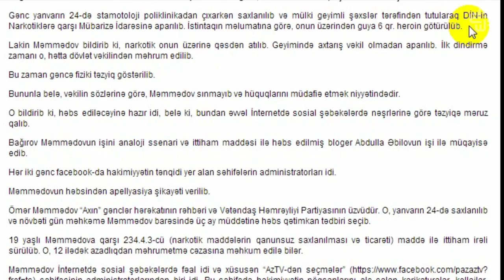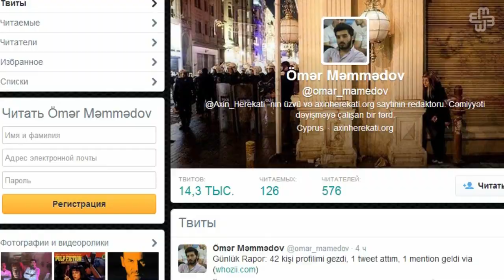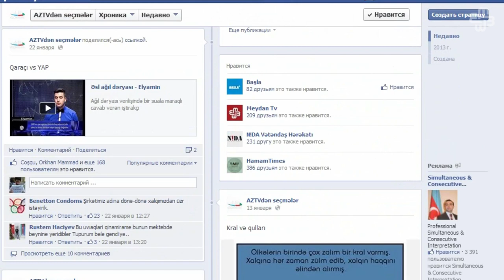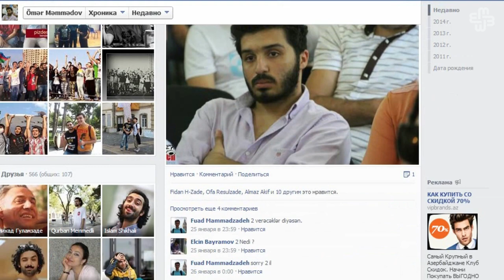Ömər Məmmədovun atası:"Oğlumun həbsini gözləyirdik"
"Narkotiklə 19 yaşlı gəncləri ittiham etmə kimi hallar,  ölkəmizə baş ucalığı gətirməyəcək"
Bu fikirləri "Axın" gənclər hərəkatının rəhbəri və Vətəndaş Həmrəyliyi Partiyasının üzvü olan Ömər Məmmədovun atası Elyar Məmmədov, oğlunun həbsi ilə bağlı keçirilən mətbuat konfransında səsələndirib. Atasının sözlərinə görə, oğlu  yanvarın 24-də stamotoloji poliklinikadan çıxarkən saxlanılıb və mülki geyimli şəxslər tərəfindən tutularaq DİN-in Narkotiklərə qarşı Mübarizə İdarəsinə aparılıb. İstintaqın məlumatına görə, onun üzərindən 6 qr. heroin götürülüb.